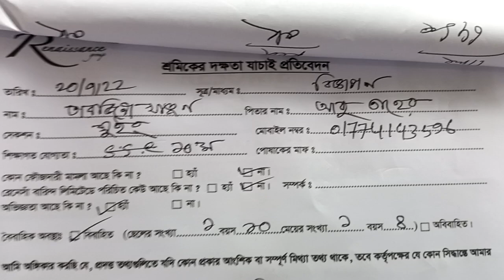কাজ শিখানো শুরু করা হলো নতুন অপারেটরদের কে।আপনি কি কাজ শিখতে চান।garments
How To Make
garments Machine
Garments Worker In Bangladesh
Mayer dowa garments/মায়ের দোয়া গার্মেন্টস.GarmentsLady22
how to make
indian garments factory
garments industry in bangladesh
top 10 garments industry in bangladesh
top ten garments industry in bangladesh
top ten garments industry in bangladesh 2023